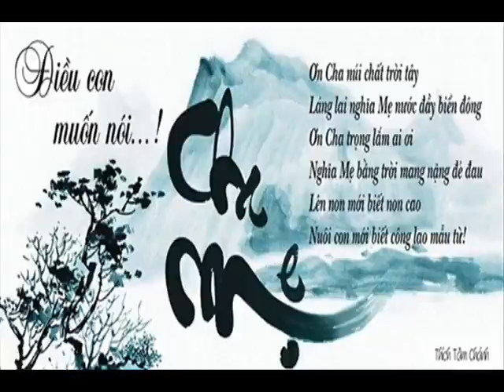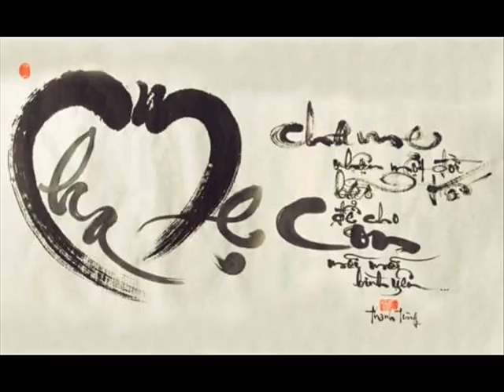Music Light 43